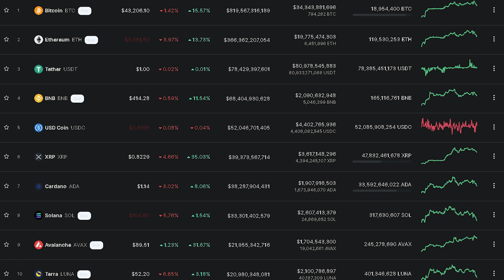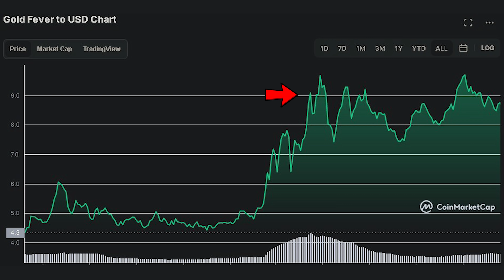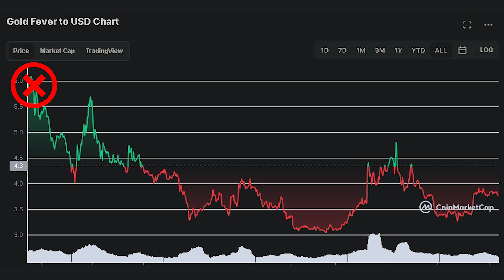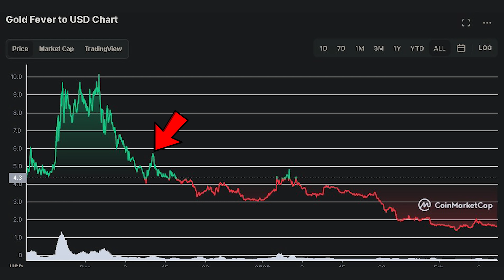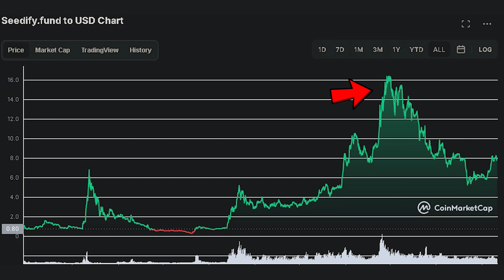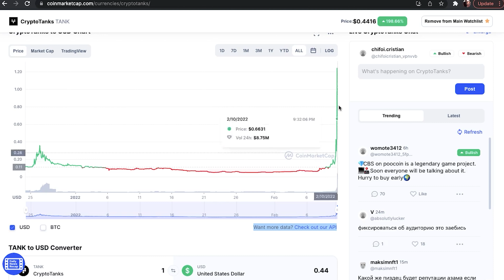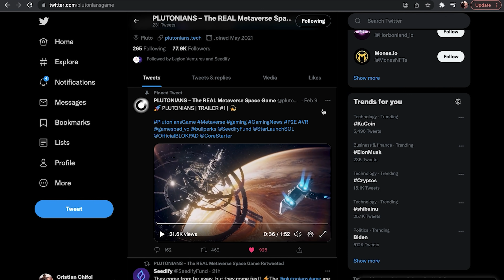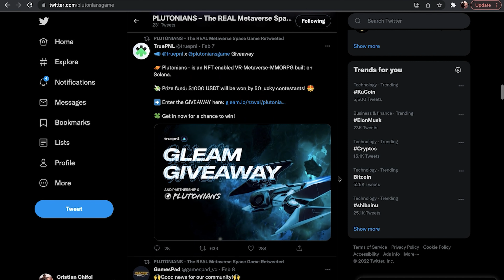Cel mai simplu 10x pe care poți să îl faci în crypto!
👉Ia-ti propriul Icon si ai acces la NOTORIUS NFT UNIVERITY, PE VIATA:
VALABIL PANA PE 30 IUNIE.

Intra in comunitatea LEGION VENTURES si fi primul care afla despre proiecte noi in crypto
Vezi detalii despre NFT-ul celor de la Legion Ventures
Fă-ți un cont pe Next Earth si fi proprietarul propriului tau pamant virtual
Ai vrea și tu un tablou cu Bill "The Vaccine" Gates, Mark "The Lizzard" Zuckerberg sau Elon "The Meme Lord" Musk?
Poți folosi link-ul de afiliat și ai 15% reducere pe întreaga comandă de pe

Te-ai întrebat vreodată de ce Bitcoin este considerat aurul digital? Ai toate răspunsurile în cartea STANDARDUL BITCOIN. Folosește link-ul de mai jos și beneficiezi de 10% reducere cu codul "NOTORIUS" :